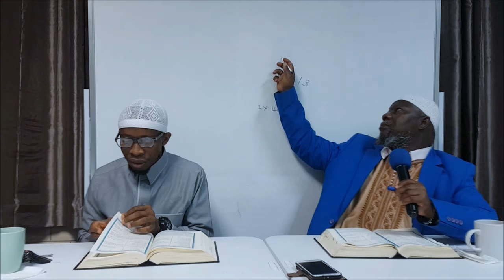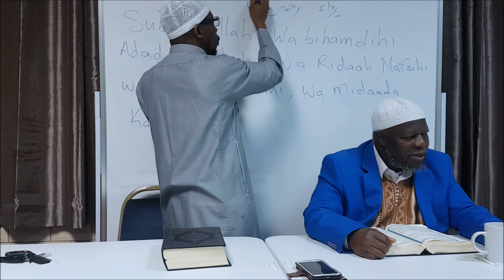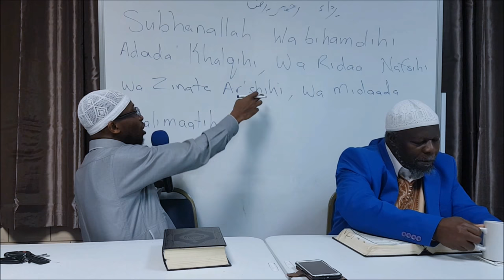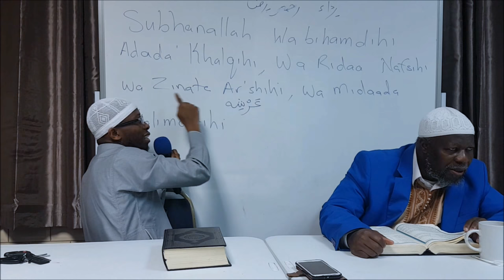MANNERS IN WHICH THE CREATIONS WORSHIP ALLAH - SHEIKH YUSUF KAMARA & SHEIKH FAISAL BOADI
NORTH BRIXTON ISLAMIC CULTURAL CENTRE LONDON UNITED KIGNDOM